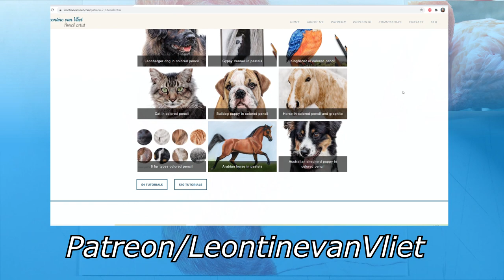How to draw FEATHERS in Colored pencil! | REAL TIME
In this tutorial I am drawing flamingo feathers in colored pencil! I hope you like it:)
Instant access to all my real time drawing lessons:

I am Leontine, a professional artist and art teacher based in the Netherlands. I specialize in animal portraits with pastel pencils and colored pencils. In the past I've worked full time as a pet portrait artist, and now I am focusing on passing my techniques on to you! My goal is to help you improve your work and become more confident with your own skills.